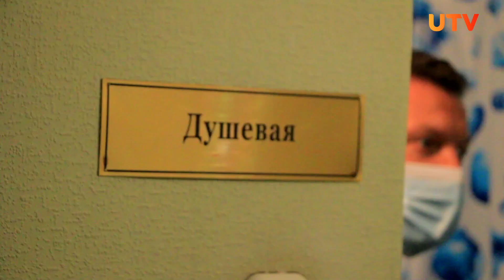Беженцы из Донбасса готовы работать в Башкирии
Башкирия принимает очередных прибывших из Донбасса. На этот раз их разместили в Салавате. Вынужденные переселенцы не собираются сидеть на месте, они хотят работать и устраивать детей в школы и детские сады. Сколько всего беженцев из Донбасса в Башкирии? Узнаете в нашем сюжете.